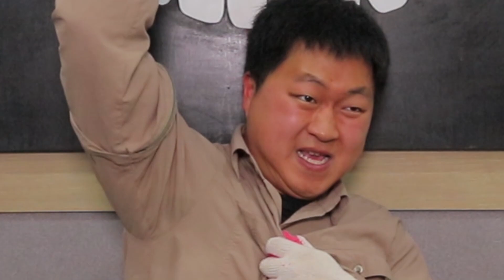[도깨비] 고무줄 1000개로 배구공 폭파 시키기 실험!! 과연~~??